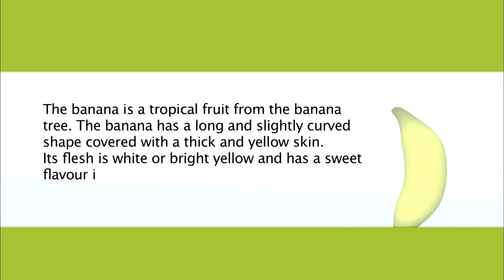Alex educational cartoon preschool - BANANA (Alex in the Magic Orchard)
Alex is an educational series of cartoon videos for toddlers and preschoolers. Alex discovers the world sea playing and having fun with children.

Watch the complete series in HD, 104 episodes to learn and have fun with kids in Alex PPV channel

Alex is a very curious five years old boy, he is in the moment of life that wants to discover everything about world around. And  the children discover things with him at the same time in these online video cartoon. Children's educational videos, Alex discover the sea, the animales, vegetables and the music

Format: 104x4 '- 3D HDTV
Target: Preschool

Fun for kids. All videos of our cartoons shows, activities for kids, free downloads, easy handcrafts, recipes, games for children and more!